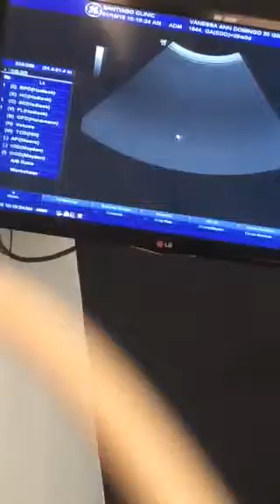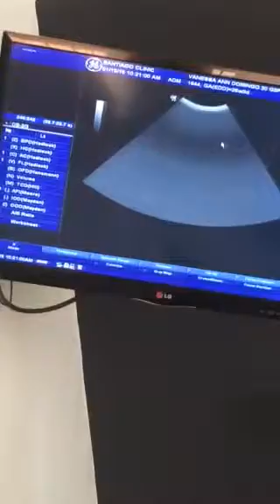ultrasound 5months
renessamae